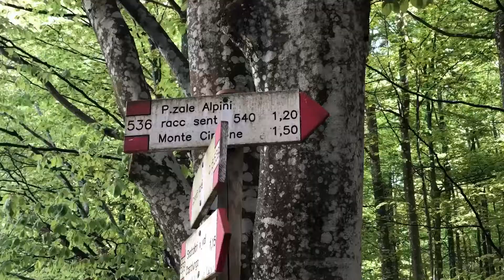Sentiero Excalibur a Tonezza del Cimone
Difficoltà: facile
Lunghezza: 3 km
Dislivello: 130 m
Il sentiero Excalibur è il più famoso di Tonezza del Cimone adatto a famiglie con bambini.E' uno dei luoghi più suggestivi dell'altopiano di Tonezza, situato in una conca partiva e boscata (faggi e abeti) ospita da sempre meravigliosi ciliegi in fiore durante tutta la primavera.

Il percorso è una facile camminata indicata per bambine e famiglie o per nordic walking, ciaspolade e sci nordico sentiero si sviluppa ad anello per una lunghezza complessiva di 2,5 km. Non presenta difficoltà ed è adatto tutti. Ideale per le scuole come laboratorio didattico. Sono previste 10 stazioni dove è possibile sviluppare riflessioni e attività didattico-ricreative

le dolci linee del paesaggio
il vecchio faggio
i sorprendenti Larici
la Contrà Vallà
la Valle dei Ciliegi
il Fortino
le antiche cave
la sorgente
dentro la trincea
incontro con il bosco